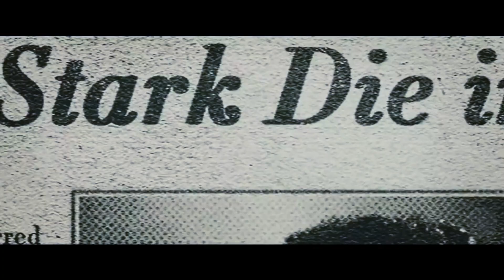CAPTAIN AMERICA: BRAVE NEW WORLD (2024) | Teaser Trailer Marvel Studios Concept Movie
Watch the Latest CAPTAIN AMERICA 4: NEW WORLD ORDER (2024) Teaser Trailer Marvel Studios Conceptual Movie first look starring Sam Wilson,  Agent carter , Bucky and might me captain America itself.

Information About captain America 4:-
Anthony Mackie's Sam Wilson officially became Captain America in the final episode of 2021's The Falcon and the Winter Solider on Disney+. A year later at San Diego Comic-Con, Kevin Feige announced that Mackie would be headlining a solo film on May 3, 2024, titled Captain America: New World Order.

The director described the Anthony Mackie-led project as a "paranoid thriller," and also added that it would be "a really, really incredible ride." Onah also teased that the movie will challenge Sam Wilson, especially since he is now "at the head of a team:"

"It's going to be a really, really incredible ride. It's a paranoid thriller with Sam (Wilson) at the center of it, and he is now in this position where he is a leader and he has to deal with that challenge of what it means to lead a group of people that he really cares about. For Sam, beforehand, he was part of a team, but now to be at the head of a team is a new set of challenges, so his journey in this film is really about that."